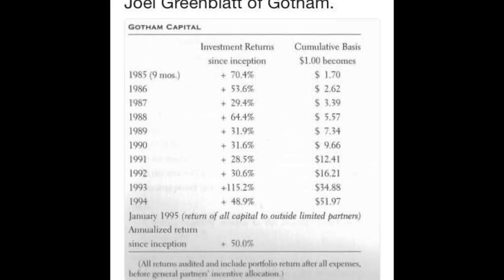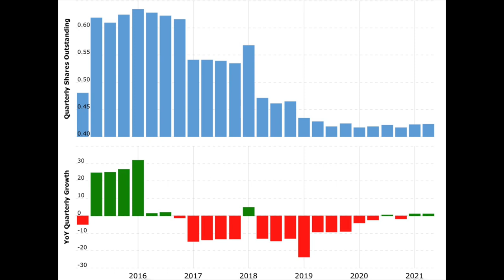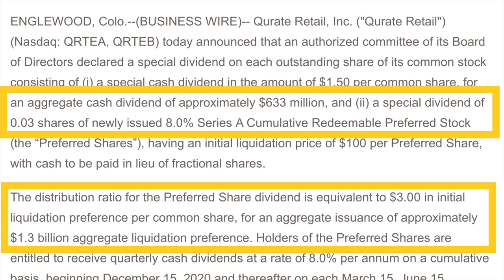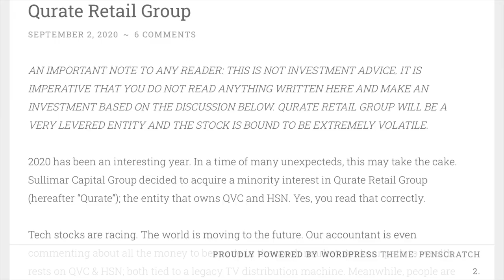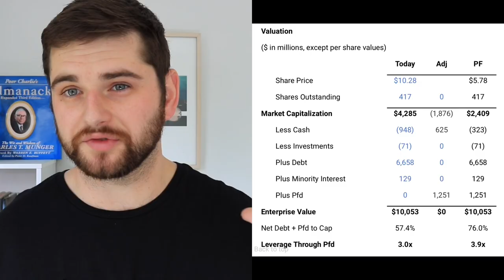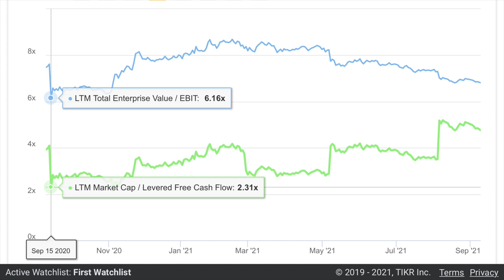Qurate Retail: A Sleepy, Deep Value, Special Situation (QRTEA Stock)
Time Stamps:
0:00 - You Can Be A Stock Market Genius
2:05 - Portfolio Tracking & Tax Reporting
3:52 - Qurate's business and management
5:24 - Special situation: Huge dividend
6:57 - Special situation: Highly levered equity
9:16 - Special situation: Valuation and capital returns
12:32 - Performance so far
13:12 - Final thoughts